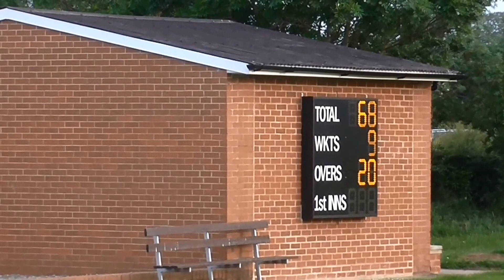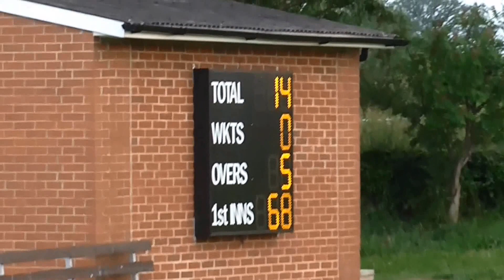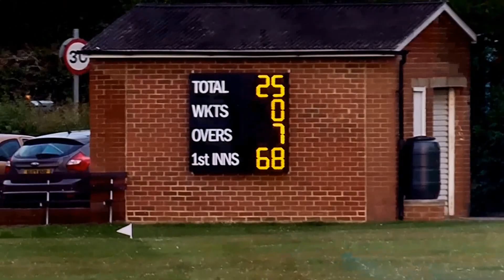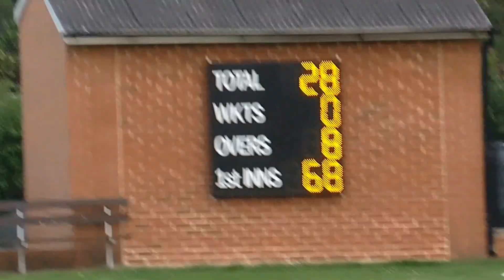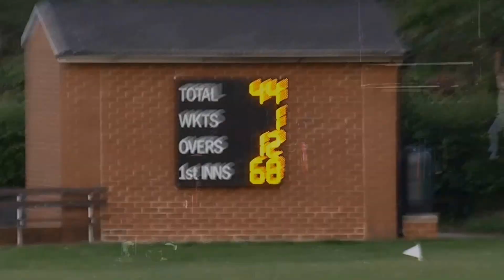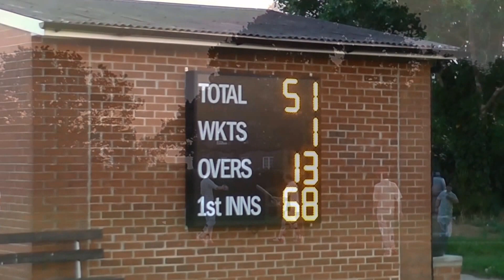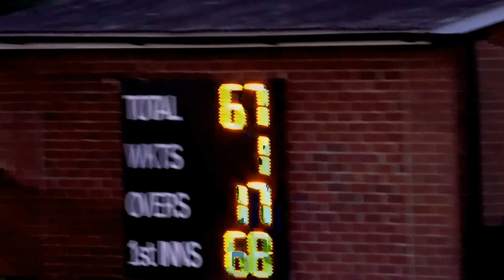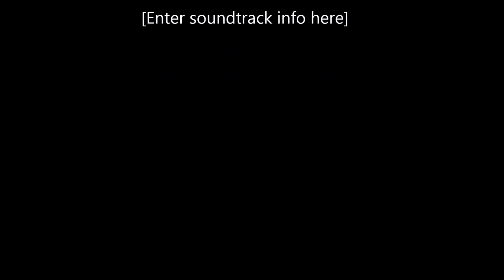SHAWS vrs Yarm Reds 1 July 2015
SHAWS vrs Yarm Reds at Hutton Rudby 1 July 2015